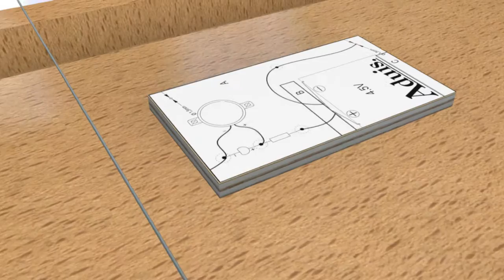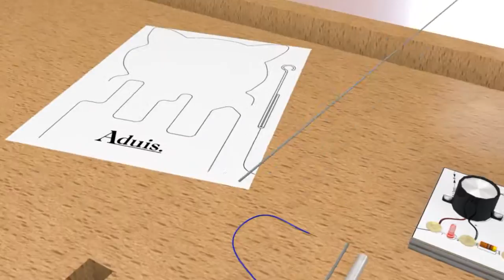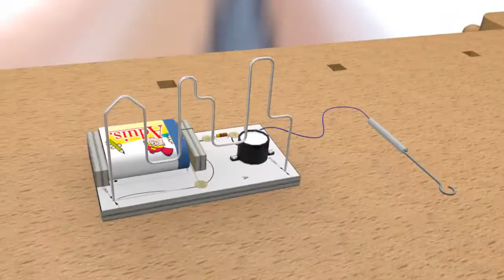La ville hantée - jeu d'adresse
Quel défi pour nos jeunes bricoleurs. Cette réalisation permet d'apprendre, de manière ludique, comment fonctionne un circuit électrique. Au cours du jeu d'adresse, le fil de fer ne peut être touché, sans quoi le circuit électrique est fermé. Si le circuit est fermé, le vibrateur retentit et la LED s'allume. Nous vous conseillons de commander la pile de 4,5V simultanément. Dimensions : L x l x H = 160 x 90 x 180 mm. A partir du CE2, 4-6 heures.